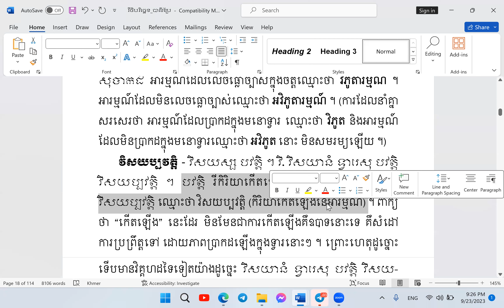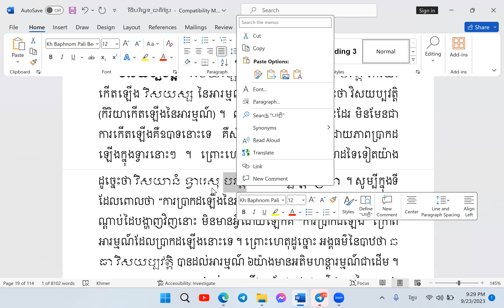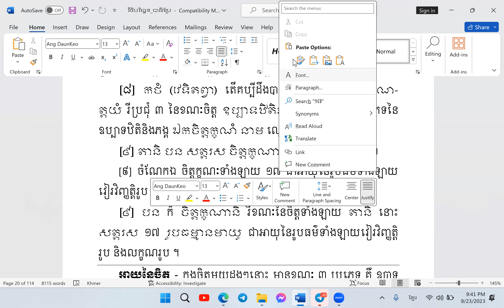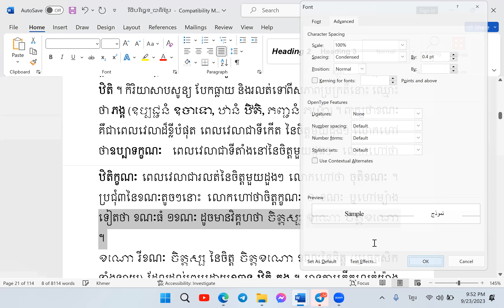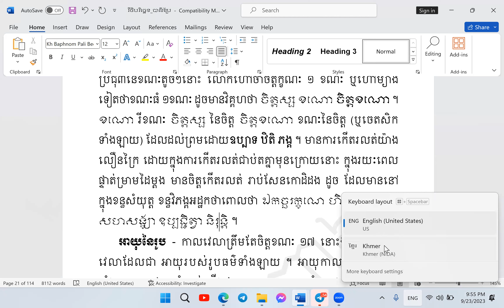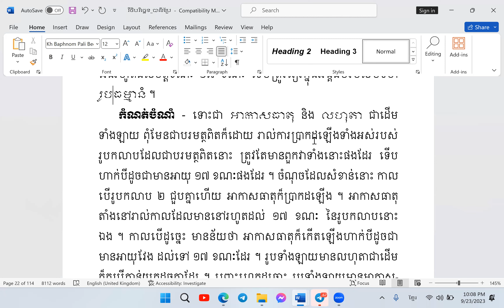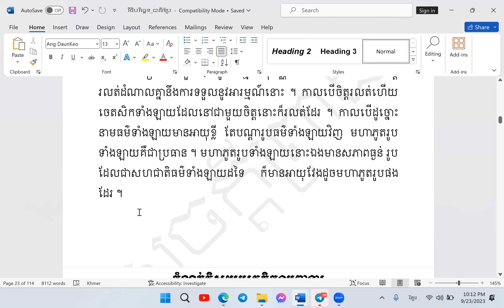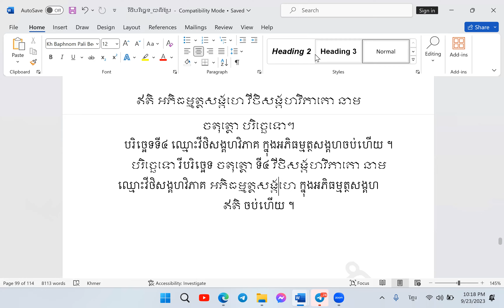វីថិបរិច្ឆេទ 05 | អភិធម្មត្ថសង្គហ ភាសាដីកា វគ្គទី២ (ថ្នាក់ហ្សូម) | បង្រៀនដោយលោកគ្រូ សោម វណ្ណៈ